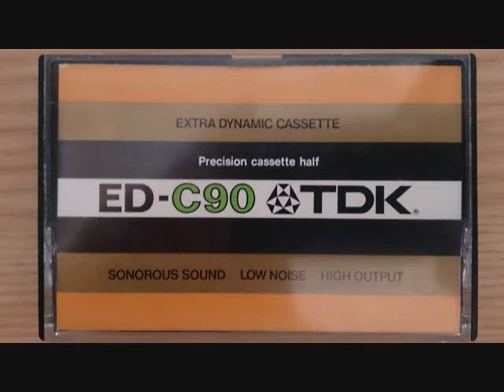ストラヴィンスキー／バレエ組曲「火の鳥」／ヴァント／NHK交響楽団（1983 12 2）